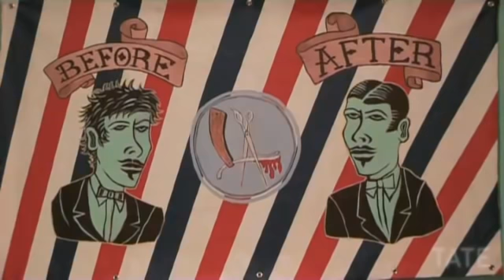Mario Ybarra Jr. | TateShots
We filmed artist Mario Ybarra Jr as he launched a one-day barber's competition at Sweeney Tate.

In amongst the galleries at Tate Modern you might come across a barbershop, complete with barber's chairs, checkerboard floor and striped red and white pole at the entrance. This is Sweeney Tate (2007), an art installation named in homage to the legendary demon barber, and modelled on a real barbershop in Los Angeles' Chinatown.